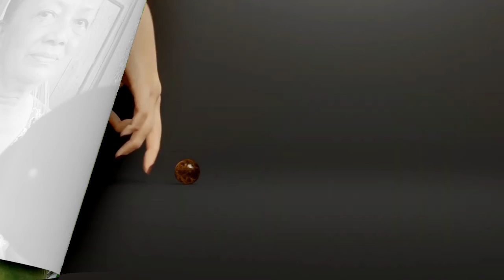Ep.110 BERES BERES KEBUN | PANEN SIRIH HIJAU | JUTAWAN LANSIA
BERES BERES KEBUN | PANEN SIRIH HIJAU | JUTAWAN LANSIA ‎@GayaHouseplant

Posting rutinitas beres beres kebun baik yang di dalam halaman rumah Dan samping luar rumah, yang selalu saya lakukan setiap hari.

Semoga memberikan motivasi Dan inspirasi buat sobat gardener yaa..

Semua berawal dari hobi berkebun dengan peralatan seadanya dan di halaman yang sempit 💞

beres beres, beres beres taman, beres beres rumah, beresin rumah, beres beres rumah pagi hari, beres beres kebun
beres beres halaman rumah, gaya houseplant